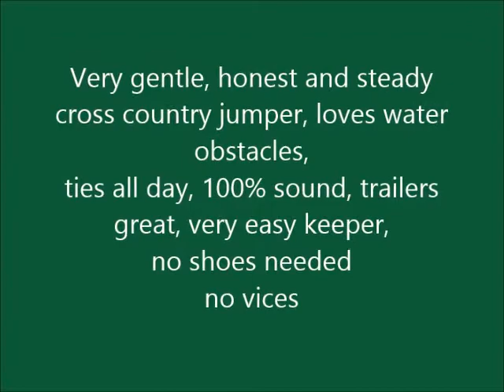Athena Sale Video